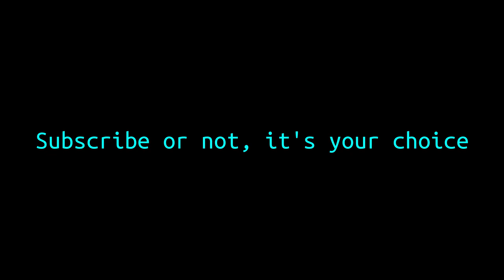Ramen Noodles + Milk = goofy ahh Cereal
miss me? now i am back.

===Please give likes and comments in this video if you wanna make this video into someone else's recommendations.